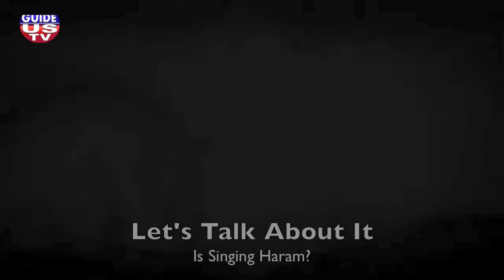Is Singing Haram? by Imam Karim AbuZaid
Imam Karim Abu Zaid is answering the question "Is Singing Haram?" in "Let's Talk About It" - GuideUS TV Live Show